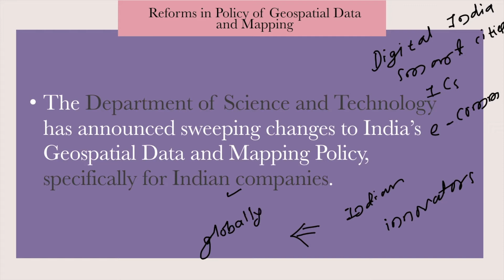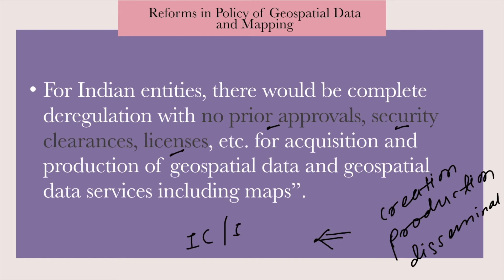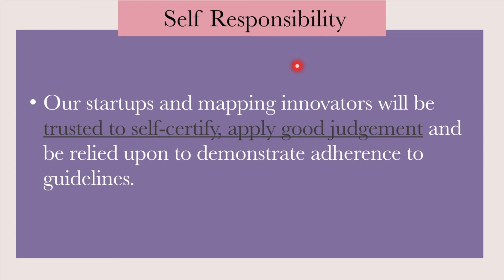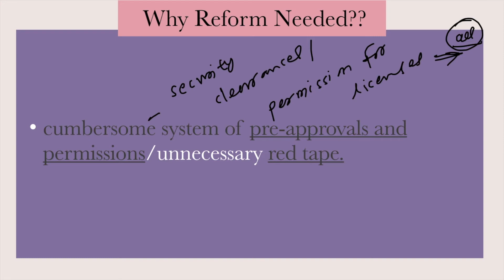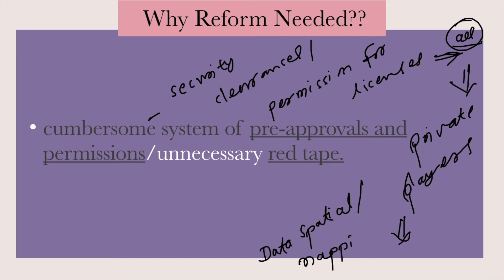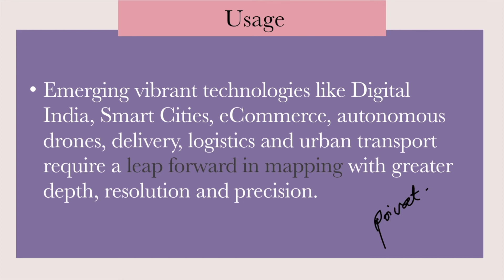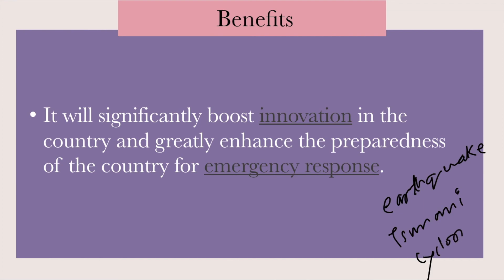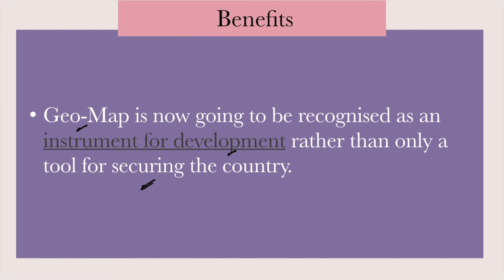Policy Reform in Geospatial Data and Data Services and Mapping | GoI Policies.